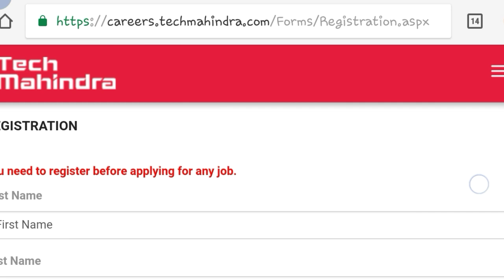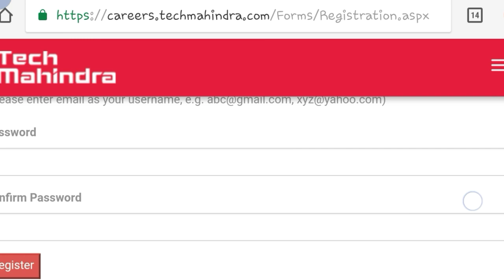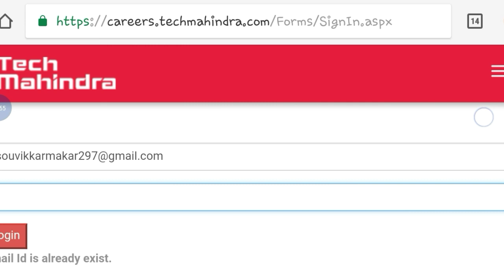Mahindra company new job vacancy || Private jobs vacancy all india | 10th pass jobs| studywithsouvik